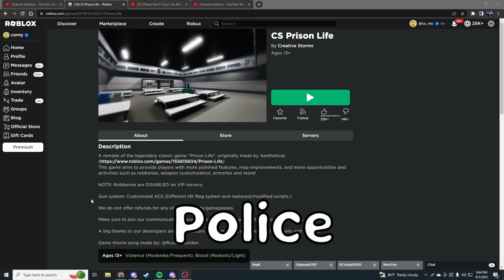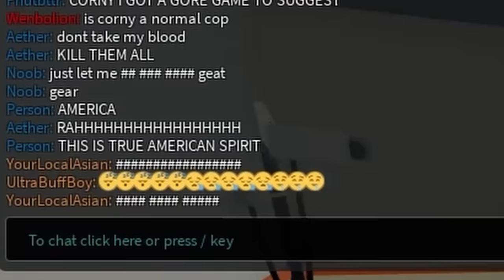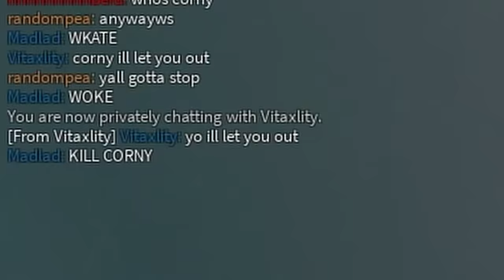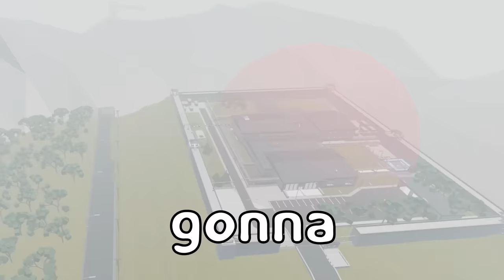the most BRUTAL PRISON game on roblox...